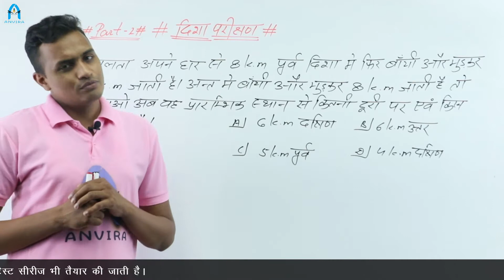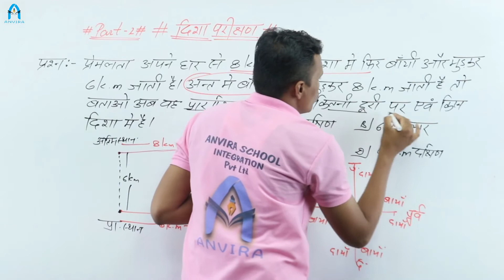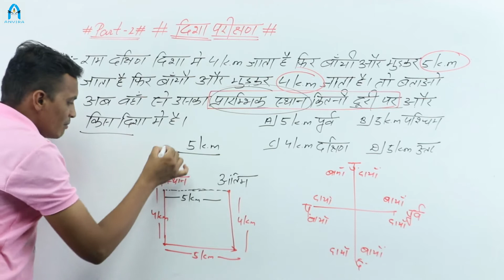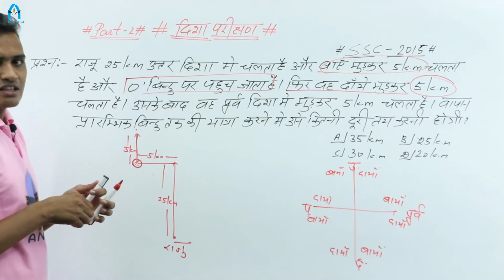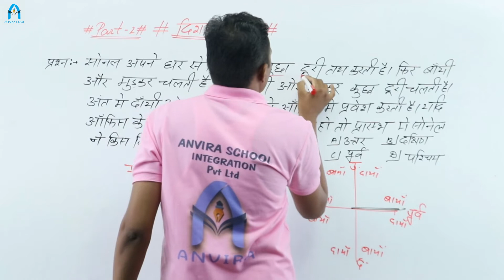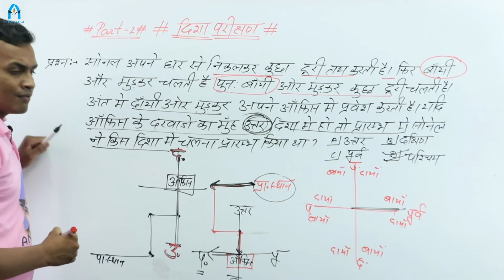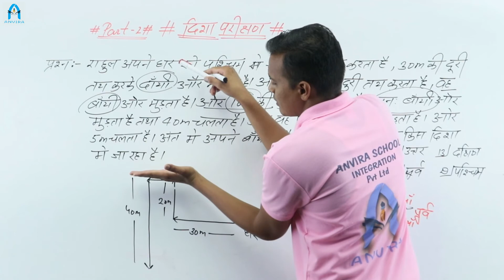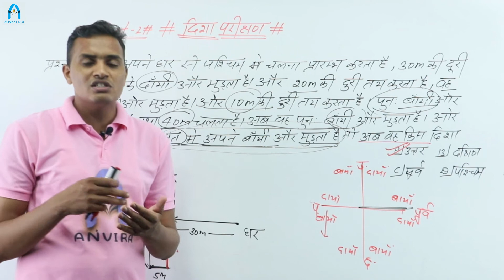दिशा परीक्षण | Direction Test Reasoning | reasoning by mahendra banjara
channel : anvira education
class by : mahendra banjara
editor : sampat raj liler
cameraman : sunil sonel
playlist : reasoning for all competitive exams 2020

this video about दिशा परीक्षण | direction tricks in reasoning | reasoning by mahendra banjara
anvira education reasoning classes
mahendra banjara alphabet series reasoning classes
reasoning by mahendra banjara
reasoning for patwar exam
reasoning for ssc exams
reasoning for constable exam
reasoning for rrb ntpc and group D
calendar reasoning question for patwari, rrb exam, ssc exam 2020
ssc cgl, rrb ntpc, rrb group d,patwari exam 2020,constable exam 2020,

हमारे youtube चैनल पर सभी विषयों की तेयारी के लिए लिंक  -